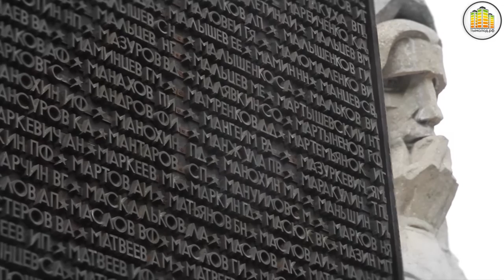Монумент Славы 9 мая